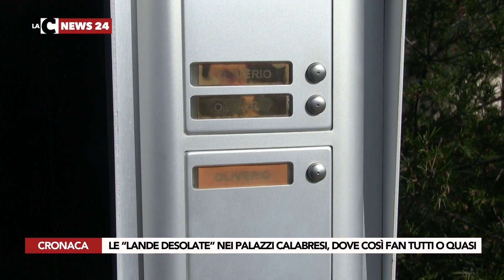LE “LANDE DESOLATE” NEI PALAZZI CALABRESI, DOVE COSÌ FAN TUTTI O QUASI